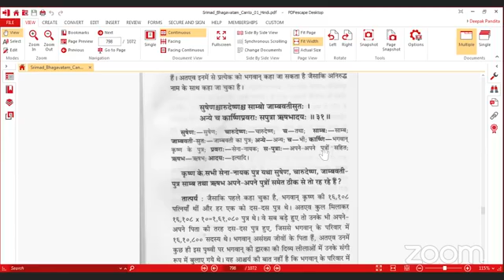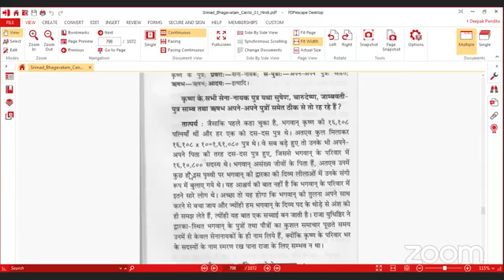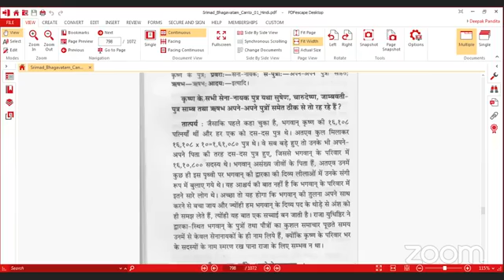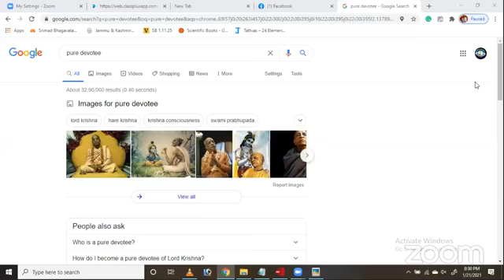Srimad Bhagavatam Canto 1 Chapter 14 verse 1.14.25 to 1.14.31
𝐒𝐫𝐢𝐦𝐚𝐝 𝐁𝐡𝐚𝐠𝐚𝐯𝐚𝐭𝐚𝐦 𝐜𝐨𝐧𝐭𝐚𝐢𝐧𝐬 𝟏𝟖𝟎𝟎𝟎 𝐯𝐞𝐫𝐬𝐞𝐬 𝐜𝐨𝐧𝐬𝐢𝐬𝐭𝐬 𝐨𝐟 𝟏𝟐 𝐬𝐮𝐛𝐝𝐢𝐯𝐢𝐬𝐢𝐨𝐧𝐬 𝐨𝐟 𝐛𝐨𝐨𝐤𝐬, 𝐞𝐚𝐜𝐡 𝐨𝐟 𝐰𝐡𝐢𝐜𝐡 𝐚𝐫𝐞 𝐫𝐞𝐟𝐞𝐫𝐫𝐞𝐝 𝐭𝐨 𝐚𝐬 𝐂𝐚𝐧𝐭𝐨𝐬. 𝐓𝐡𝐞𝐬𝐞 𝟏𝟐 𝐛𝐨𝐨𝐤𝐬 𝐭𝐨𝐠𝐞𝐭𝐡𝐞𝐫 𝐭𝐞𝐥𝐥 𝐭𝐡𝐞 𝐜𝐨𝐦𝐩𝐥𝐞𝐭𝐞 𝐡𝐢𝐬𝐭𝐨𝐫𝐲 𝐨𝐟 𝐭𝐡𝐞 𝐕𝐞𝐝𝐢𝐜 𝐜𝐮𝐥𝐭𝐮𝐫𝐞.

𝐓𝐢𝐥𝐥 𝐧𝐨𝐰 𝐰𝐞 𝐡𝐚𝐯𝐞 𝐜𝐨𝐯𝐞𝐫𝐞𝐝 13 𝐜𝐡𝐚𝐩𝐭𝐞𝐫𝐬 𝐨𝐟 𝐂𝐚𝐧𝐭𝐨 𝟏.𝐍𝐨𝐰 𝐈 𝐢𝐧𝐯𝐢𝐭𝐞 𝐲𝐨𝐮 𝐚𝐥𝐥 𝐢𝐧 𝐎𝐧𝐥𝐢𝐧𝐞 𝐫𝐞𝐚𝐝𝐢𝐧𝐠 𝐨𝐟 𝐒𝐫𝐢𝐦𝐚𝐝 𝐁𝐡𝐚𝐠𝐚𝐯𝐚𝐭𝐚𝐦 𝐛𝐞𝐭𝐰𝐞𝐞𝐧 𝟖:𝟎𝟎𝐩𝐦-𝟖:𝟑𝟎𝐩𝐦.

𝐘𝐨𝐮 𝐜𝐚𝐧 𝐣𝐨𝐢𝐧 𝐨𝐮𝐫 𝐖𝐡𝐚𝐭𝐬𝐚𝐩𝐩 𝐆𝐫𝐨𝐮𝐩 📳 𝐭𝐨 𝐫𝐞𝐜𝐞𝐢𝐯𝐞 𝐧𝐨𝐭𝐢𝐟𝐢𝐜𝐚𝐭𝐢𝐨𝐧

𝐎𝐫 𝐅𝐨𝐫 𝐎𝐟𝐟𝐥𝐢𝐧𝐞 𝐑𝐞𝐚𝐝𝐢𝐧𝐠 𝐲𝐨𝐮 𝐜𝐚𝐧 𝐠𝐞𝐭 𝐭𝐡𝐞 𝐡𝐚𝐫𝐝 𝐂𝐨𝐩𝐲 𝐨𝐟 𝐒𝐫𝐢𝐦𝐚𝐝 𝐁𝐡𝐚𝐠𝐚𝐯𝐚𝐭𝐚𝐦 𝐟𝐫𝐨𝐦 𝐚𝐧𝐲 𝐥𝐨𝐜𝐚𝐥 𝐈𝐬𝐤𝐜𝐨𝐧 𝐓𝐞𝐦𝐩𝐥𝐞 𝐢𝐧 𝐲𝐨𝐮𝐫 𝐂𝐢𝐭𝐲.

𝐇𝐚𝐫𝐞 𝐊𝐫𝐢𝐬𝐡𝐧𝐚

Your Servant
Dristadyumna Das